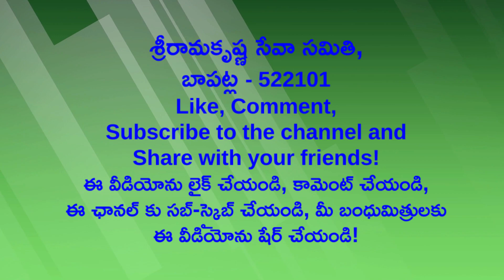10వ భాగం | శ్రీరామకృష్ణ సంక్షిప్త జీవితచరిత్ర | అమిరపు నటరాజన్ | శ్రీరామకృష్ణుల189జయంతి 12మార్చి2024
10వ భాగం | శ్రీరామకృష్ణ సంక్షిప్త జీవితచరిత్ర | అమిరపు నటరాజన్ | శ్రీరామకృష్ణుల189జయంతి 12మార్చి2024

“భగవాన్ శ్రీరామకృష్ణ (జీవితం, ఉపదేశాలు)”
పరమపూజ్య స్వామి తపస్యానంద స్వామి రచన ఆంగ్లమూలం
కీ.శే. పూజ్య బొడ్డుపల్లి సీతారామాంజనేయులు గారి తెలుగు అనువాదం
రామకృష్ణ మఠం, హైదరాబాదు వారి ప్రచురణ

స్వేచ్ఛానుకరణ

ప్రార్థన సమితి విద్యార్థిని చి. ఋషి